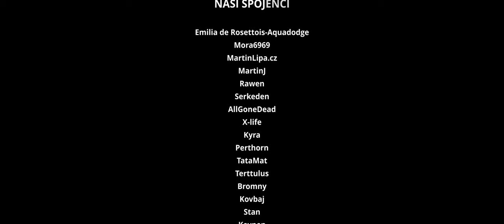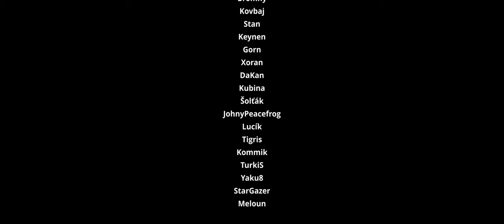Starý známý nepřítel - Život za maskou #3 | Dračí Doupě I RP